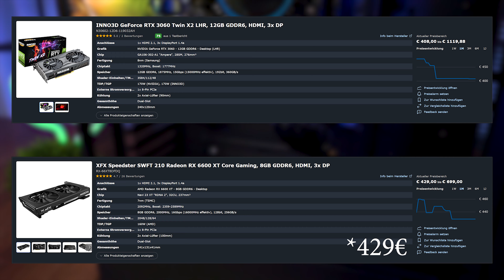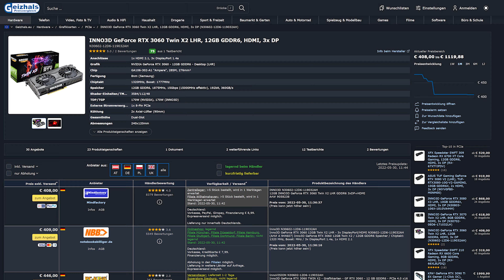Die BESTE GAMING GRAFIKKARTE für 400€! | RTX 3060 vs. RX 6600 XT - Kaufberatung 2022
Gaming Grafikkarte für 400€ | GPU Kaufberatung 2022 | Nvidia RTX 3060 vs. AMD RX 6600 XT

❎❎ Allgemeine Links ❎❎

🛒📦 Amazon Partner-Link* ▶️

❎❎ Social Media ❎❎

❎❎ Meine Hardware / Mein Equipment ❎❎

❎❎ Verwendete Musik ❎❎